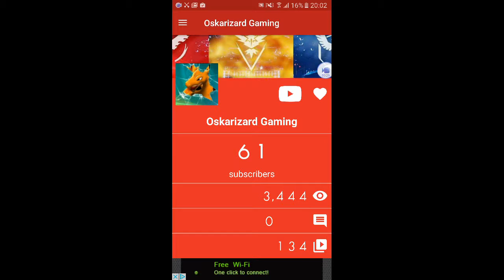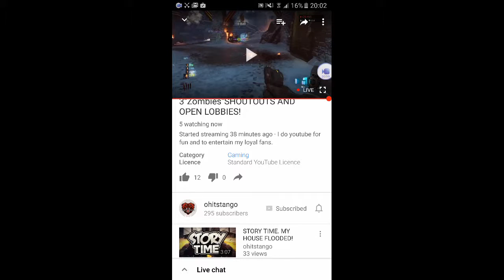THANK YOU GUYS FOR 60 SUBS!!!!